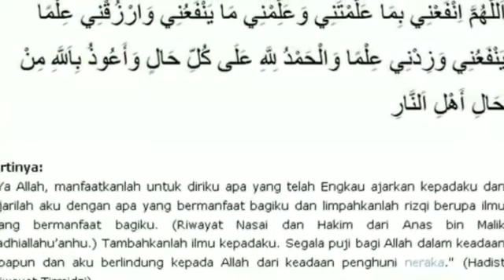*Muroja'ah 'amm ala Miko*